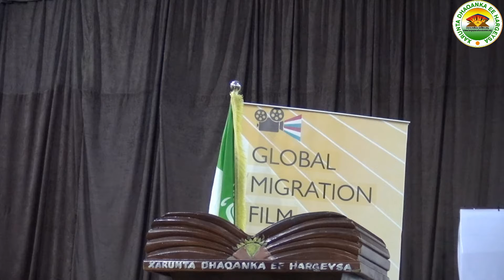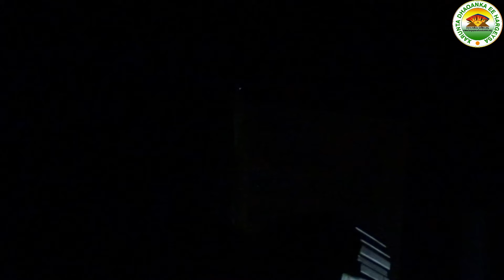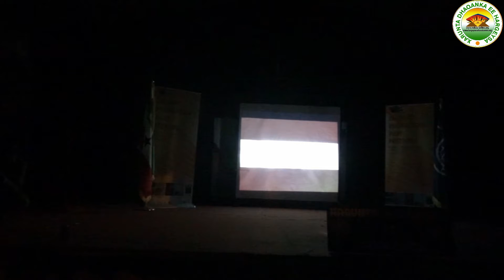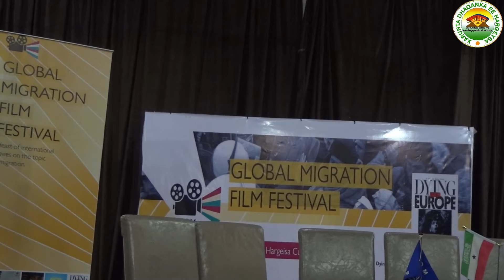Global migration day